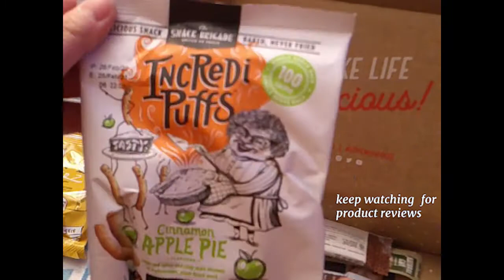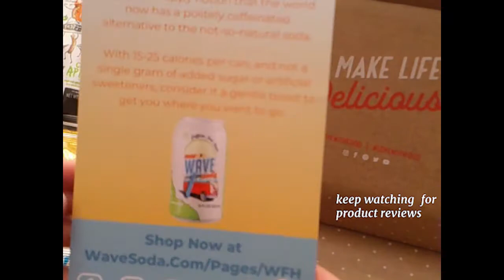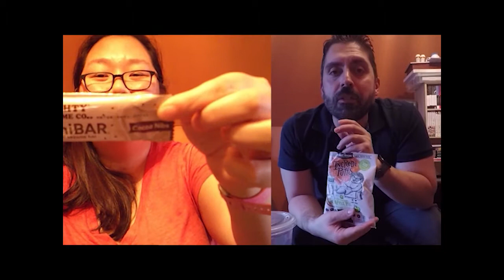Love With Food Review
Product review of May 2020 Love with Food subscription box.